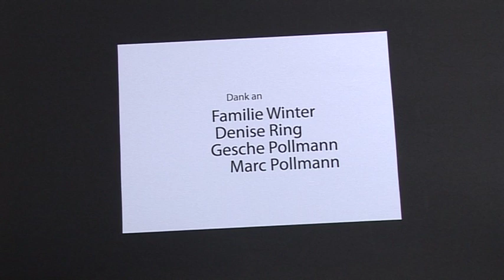durchgedreht24 - Seitenweise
Teilnehmerfilm beim durchgedreht24 Selbstfilmfest 2010.

Team: Es-Team

24 Stunden Zeit
5 Minuten Band
3 Begriffe
Kein Schnitt

Verwendete Begriffe: Granny Smith, Lichtparcours, Toasterdrache